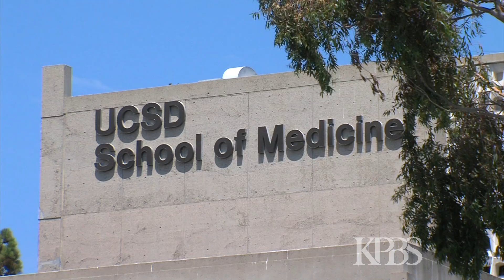UCSD Study Shows MRIs Could Predict Heavy Drinking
Is heavy drinking a rite of passage, or could there be a biological origin? A new study suggests the latter.